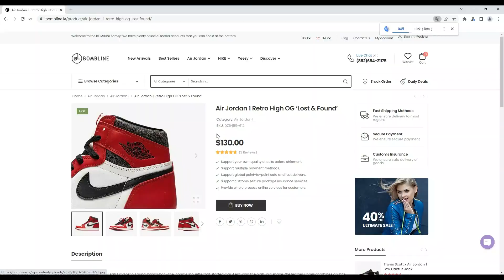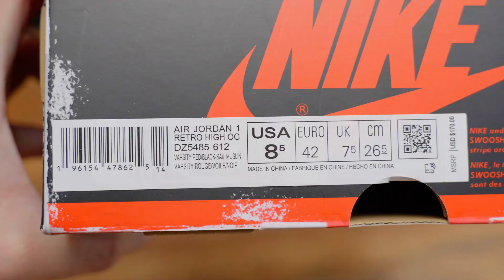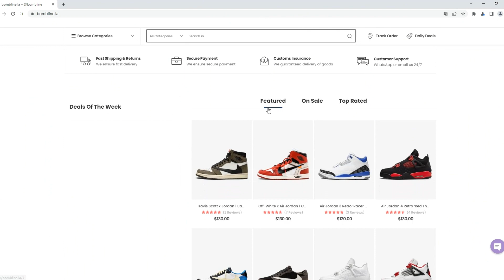Air Jordan 1 Retro High OG ‘Lost & Found’ update from BOMBLINE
Hello everyone, today I bring you the Air Jordan 1 High Lost & Found.HOPE YOU ALL ENJOY MAKE SURE YOU SUBSCRIBE TO THE CHANNEL FOR THEM EARLY JORDAN REVIEWS AND DETAILED LOOK + RELEASE DATE

The most professional sports shoes products of BONBLINE

All content in this video is purely for educational purposes, to help the consumers not get scam into buying a fake pair when their intent is to buy a retail pair

I do not advocate The purchasing of replicas nor do I advocate The purchasing of replicas with the intent to sell them as well as sell them as authentic

Section 107 of the copyright act provides the statuary framework for determining whether something is a fair use and identify certain types of uses such as criticism, comment, News reporting, teaching, scholarship, and research as examples of activities that may qualify as fair use.Again, these videos are for educational purposes only!